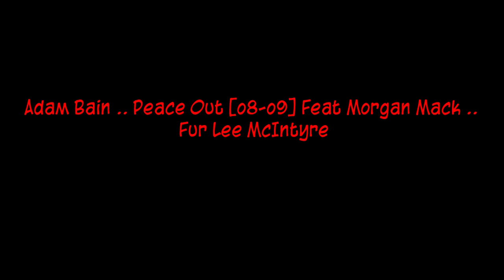Adam Bain .. Peace Out [o8-o9] Feat Morgan Mack .. Fur Lee McIntyre